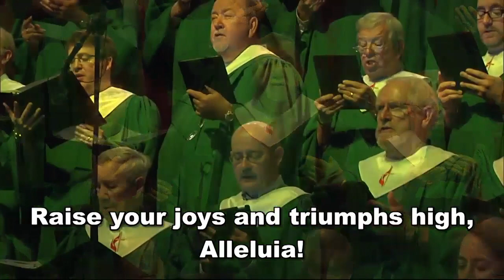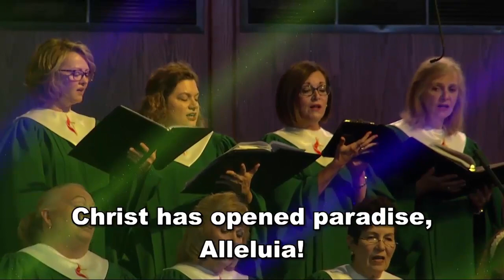Christ, the Lord, Is Risen Today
White's Chapel UMC choir, orchestra, and congregation.  Bruce Wermuth directing, Shaunna Fuller leading the congregation.  This is from the 2017 Easter service